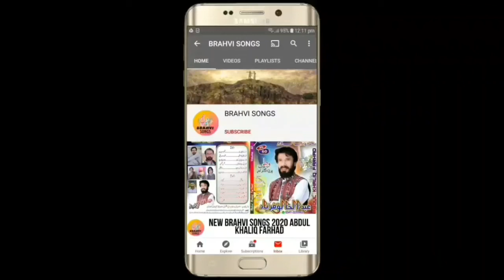BRAHVI_SONGS NEW_BRAHVI_SONGS_2021_ SATAR_ADIL_NEW_BRAHVI_SONGS_VOL_193+194_PART_17